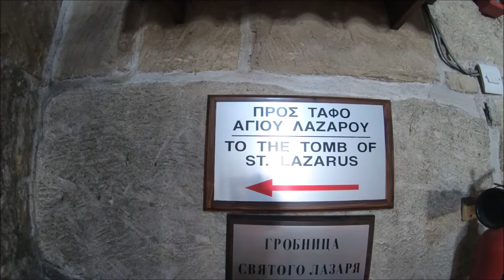Larnaca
Byzantijnse kerk van St.Lazarus
Kasteel van Larnaca